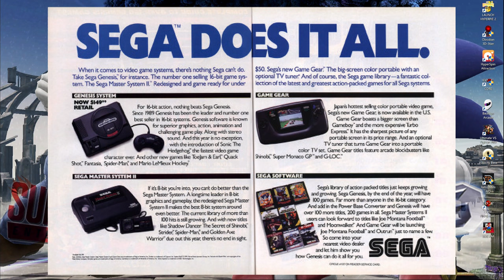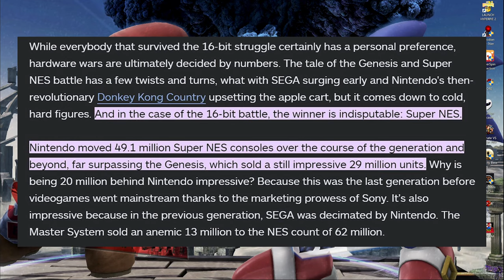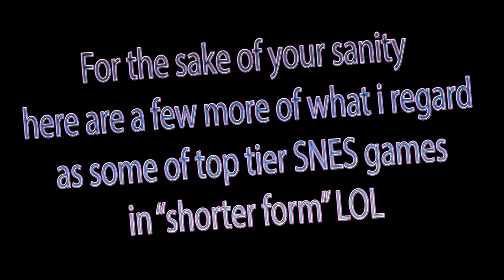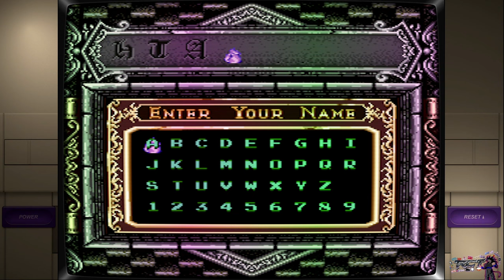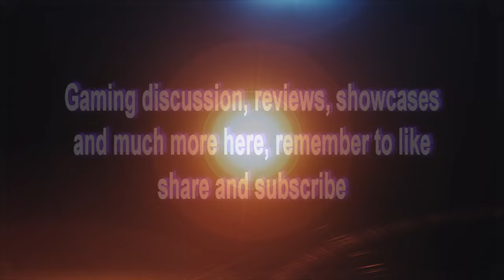Snes 1g1r pack for Core TYPE R - Side 1 of the "16 bit Wars" coin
**Awesome cool intro effects done by: ROBFLIX**

How's it going guys and gals today i will bring to your attention
the latest 1g1r game pack for Core TYPE R and it happens to be one of my "ALL TIMERS" the Nintendo SNES system. A very special system to me personally and half of the coin that is the "16 bit Wars" One of my favorite times to have been a gamer for all the amazing games that this "fight" brought to the table back then. Myself just coming off of the Nes and not budging to pick up a Sega Genesis (got it later during the gen on though)
I was "all in" to getting this "Super" system on launch day, and this pack takes me down memory lane like few can do. So do yourselves the favor and grab asap. :)

Pick it up over at:
Core Discord invite

My setup:
Motherboard-Z87-G45 GAMING
Corsair HX 750 (80plus Plat.) Power supply

RCT Gaming intros:
And...

THANKS!!